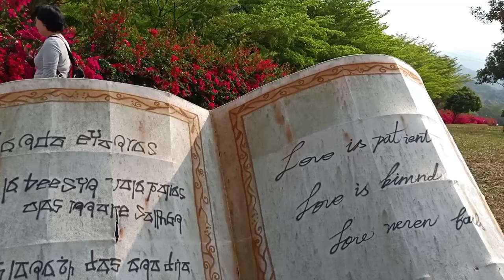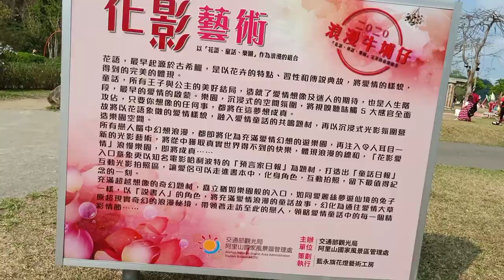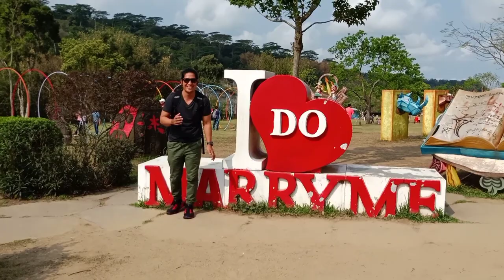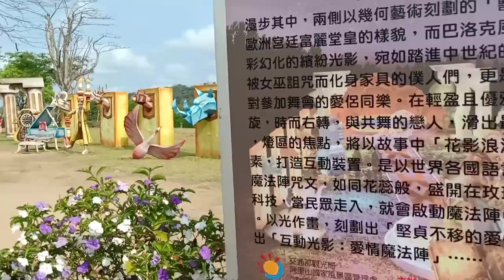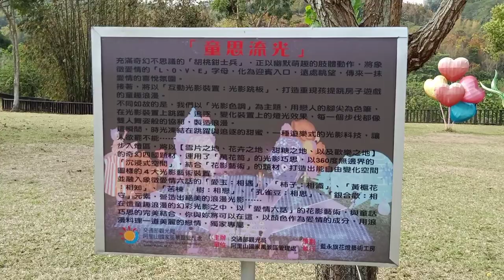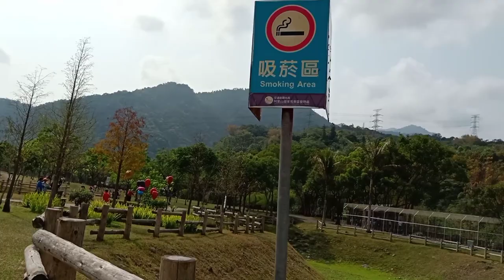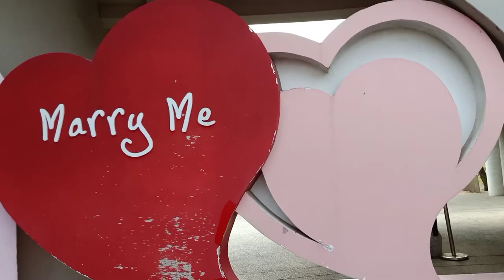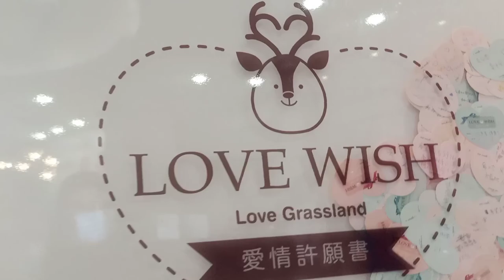Niu Pu Zai Grassland Tourist Spot, Alishan National Scenic Area Chiayi County Taiwan.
Niu Pu Zai Grassland Tourist Spot Alishan National Scenic Area Chiayi County Taiwan, Amazing Beautiful Place and Views,is next to Alishan a love public stone statue.The statue attract many tourist visit place take pictures,it is also suitable family Trip Thank You so Much for watching 💕